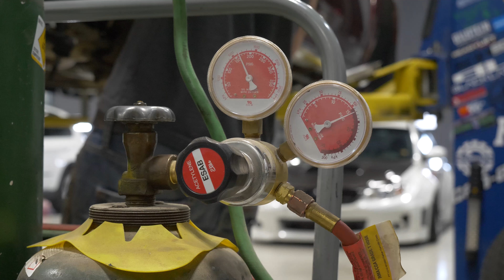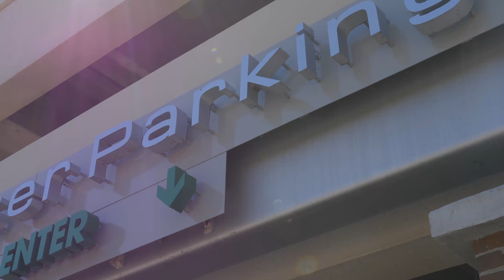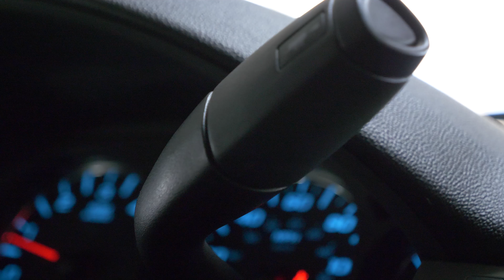Avalanche Build || Customer Reveal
Charles brings his 2008 Chevy Avalanche 1500  in and undergoes a complete transformation into THE BUILD he was looking for!

Moto Metal MO970 (Black) 20x9 -0 & Atturo Trailblade XT 285/55

View this truck in our Gallery!